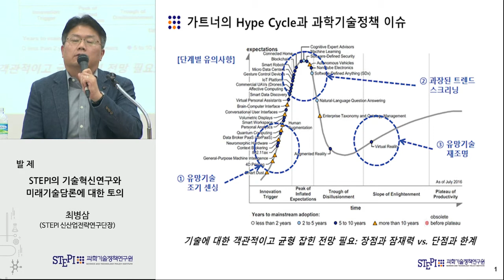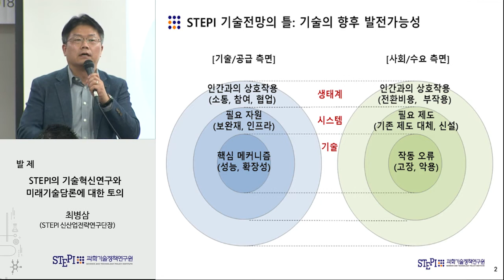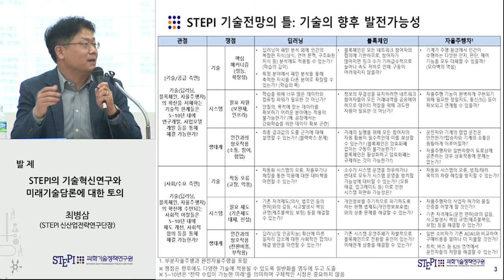[STEPI] 제422회 STEPI과학기술정책포럼 "과학기술 미래 전망 토론회:딥러닝과 블록체인"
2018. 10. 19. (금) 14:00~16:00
과학기술정책연구원 6층 대회의실